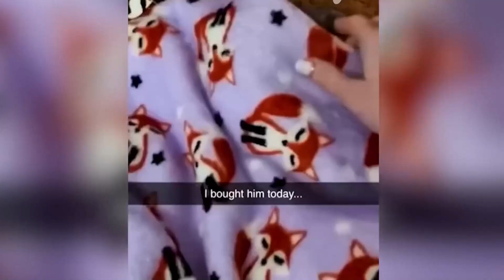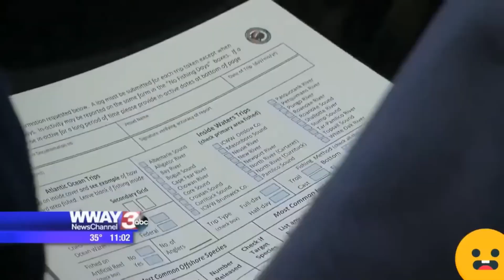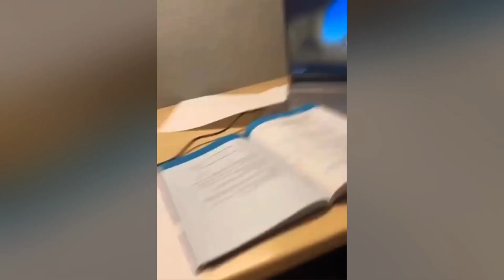Funny Moments of Cats | Funny Video Compilation - Synth Groove Part 1